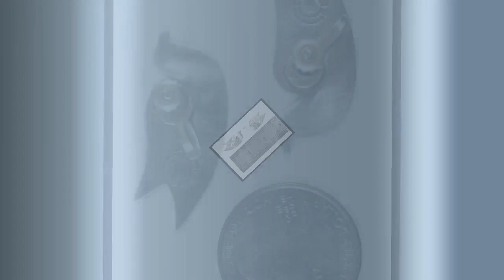Vtg Mexico Sterling Silver 925 Taxco Blue Enamel Birds Screwback Earrings 4.7g